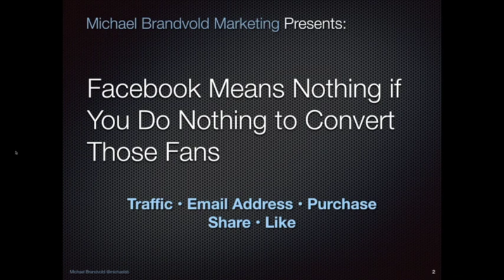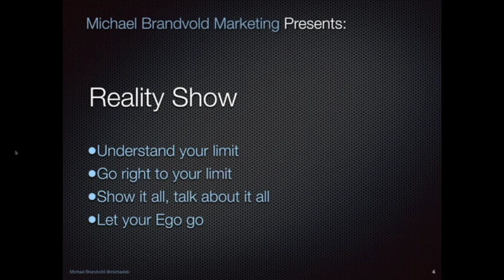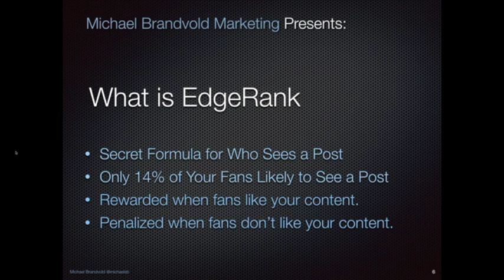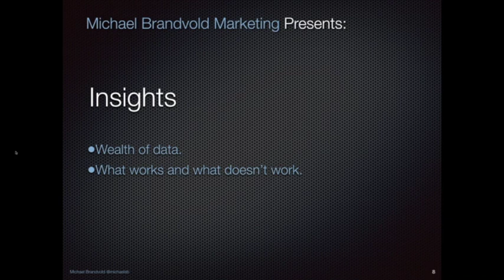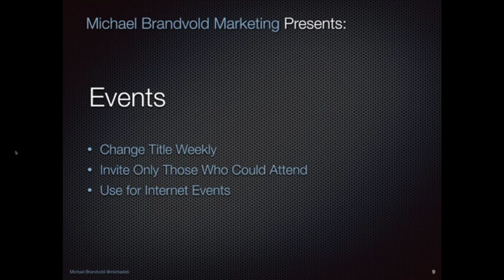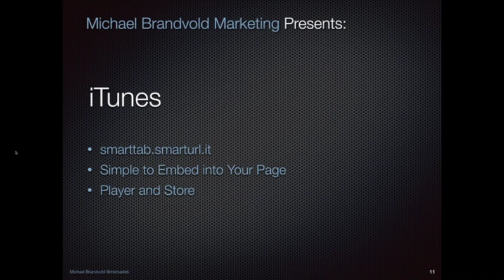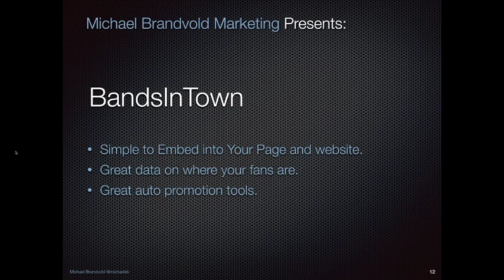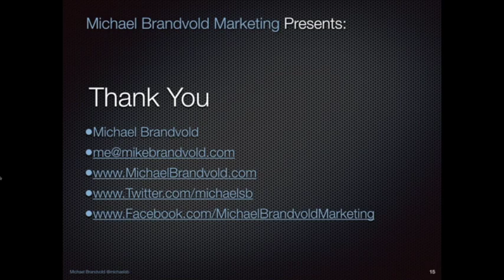How To Use Facebook for Your Band. Updated for 2016.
This is part of a series of presentations given to the students at Brennan Rock & Roll Academy. This topic is: How to Use Facebook. It includes discussions about edge rank, apps such as iTunes, Bandsintown and Bandcamp, what to post, how much to post and much more.

Brennan Rock & Roll Academy was established to help children uncover and develop their love, passion and talents through the power of music. Through positive education and encouragement from kind and gifted musicians the students learn music, performance and industry skills while learning to dream bigger and believe in themselves more by gaining self-confidence through something they are truly excited about… music, the universal language. Brennan Rock & Roll Academy provides access to both real music lessons and the equipment used to create it to spirited children who otherwise may not have that access or opportunity.

The Brennan Rock & Roll Academy is open to any child 6-18 years old that lives in Sioux Falls or the surrounding area. BRRA focuses on Rock & Roll instruments: guitar, bass, keyboard, drums and vocals. Students receive weekly one-on-one lessons with volunteer instructors. As they continue to cultivate their skills, they participate in live performances in front of real crowds.

By participating in the Brennan Rock & Roll Academy, students will go through their own unique musical journey. In addition to learning to play instruments or sing, youth will learn how to work in groups and gain confidence that will serve them throughout their lives.

Membership to the BRRA is open to children 6-18 years, grades 1-12. Six year old members must have started their first day of 1st grade before they are able to become BRRA members. We do not discriminate based on race, color, religion or national origin. There is no membership fee to participate in the BRRA program. Before children may be placed in our program, parents must fill out a registration form and attend our program meeting. Please note that the BRRA may charge fees for summer camps or other additional activities. We are only able to serve the children of Sioux Falls and the surrounding area through the generous support of our donors and community volunteers. With that, contributions are encouraged, but will not affect student status or placement in our program.

Michael Brandvold is a freelance music industry consultant based in Northern California. Having launched Michael Brandvold Marketing to leverage his years of experience to provide direction to large and small clients in the areas of online & social marketing as well as e-commerce and customer acquisition and retention.

Gene Simmons of KISS first tapped Michael's skills as a pioneering online marketing strategist to launch and manage all aspects of Kissonline.com's multi-million dollar enterprise, including their ground-breaking VIP ticket program.

Michael has also managed the online efforts for KISS, ACCEPT, SOiL, Tantric, Killer Dwarfs, Dream Theater, Little Caesar, Narada Michael Walden, Motley Crüe, Rod Stewart, Madonna, Ozzy Osbourne, Madonna and Britney Spears to name only a few.

If you are interested in speaking with Michael about what he can do to assist with your marketing needs contact him